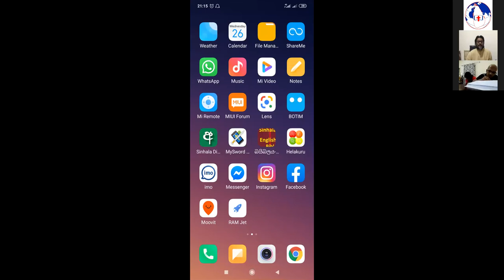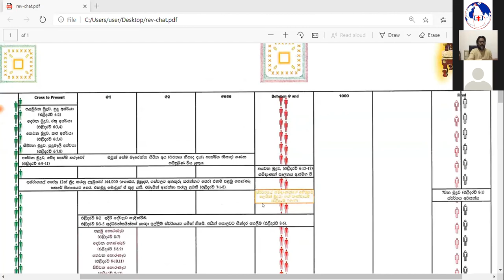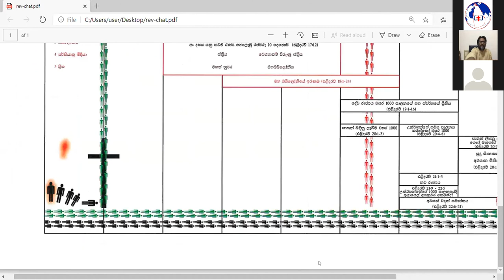Revelation Book -4 & 5 Sinhala Bible Study (Pas Sadeesh Kumar)